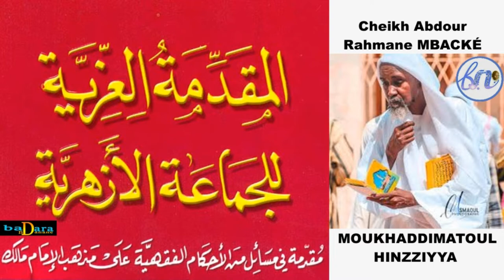MUXADDIMA P14 PAR SERIGNE ABDOU RAHMANE MBACKÉ